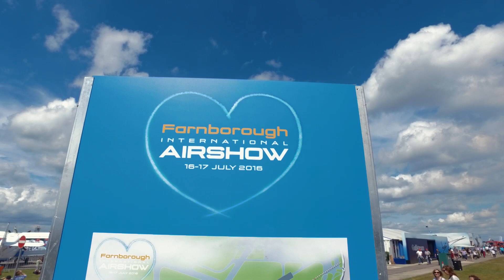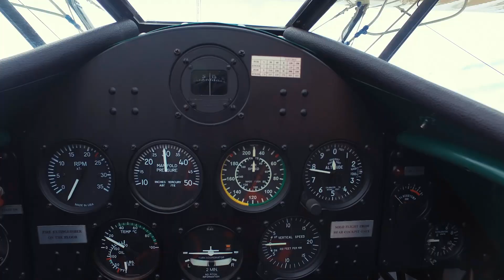One Pilot Explains Our Deep Desire To Fly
In order to respect the power and ingenuity of modern day aircraft, you have to look to the past.